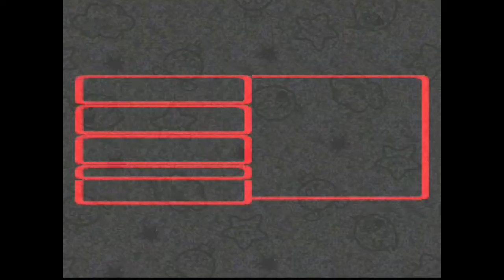Scan Warriorz Play Super Mario RPG Legend Of The Seven Stars Part 15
We play through Mario RPG. That's it. Nothing Else. Why are you still reading this? Just watch the video.